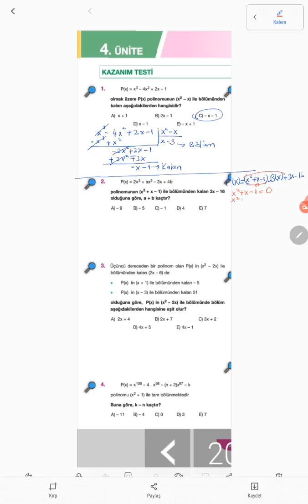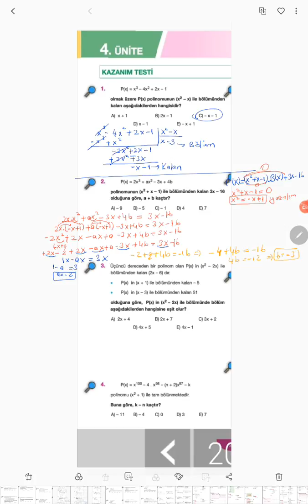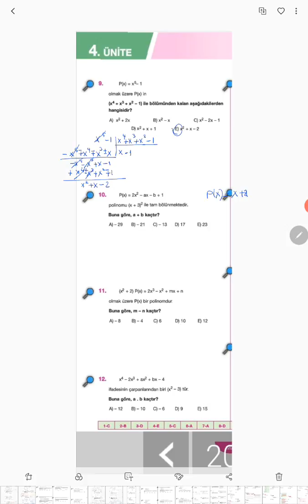10. Sınıf Matematik (8. Ders) Polinomlar, 3.Soru Çözümü, 3Nisan 2020, Cuma